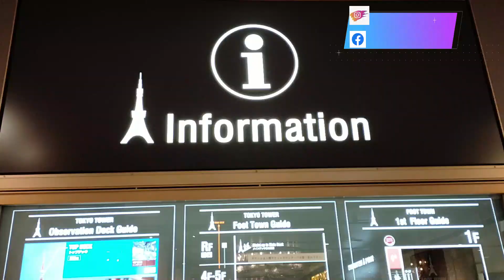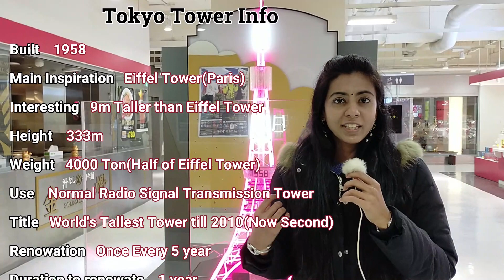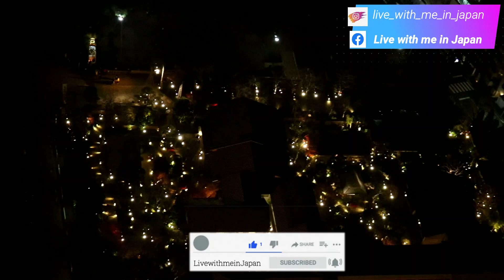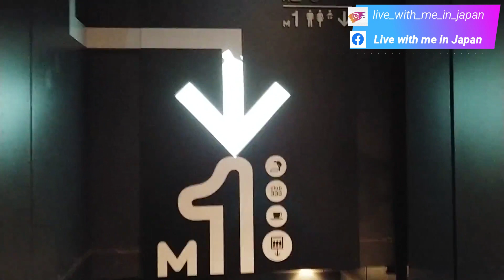Tokyo tower vlog| Christmas & New year lighting Roppongi Hills Japan| Travel vlog LivewithmeinJapan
Tokyo tower vlog| Christmas & New year lighting in Japan| Travel vlog from LivewithmeinJapan , Roppongi Hills christmas illumination Japan ,